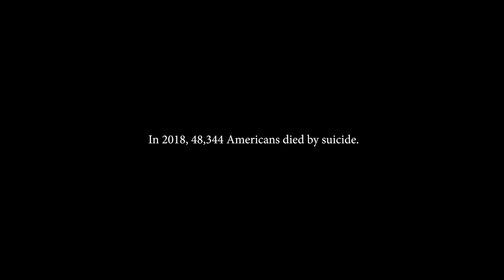Short Film: Depression PSA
You have no idea what each person is going through in their lives.

Credits:
Teenage Girl: Geordan McDougal

Production:
Writer, Director, Director of Photography: Meghan Trandahl
Assistant Director: Jackson Groskreutz
2nd Assistant Director: Robert Daly
Assistant Camera: Nick Mills
Gaffer: Victoria Bruce
Best Boy Lighting: Brady Bruce
Key Grip: DeMario Richardson
Sound Mixers: Logan Korus and Casey Reinitz

Post Production:
Video Editor: Meghan Trandahl
Color Design: Meghan Trandahl and Jackson Groskreutz
Vocal Manipulation: Robert Daly
Score: Casey Reinitz
Foley: Logan Korus